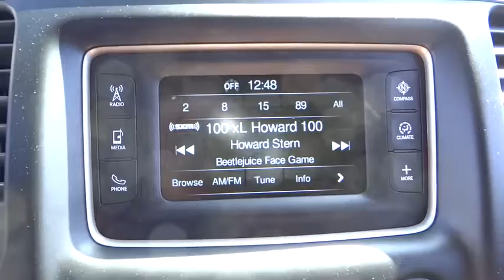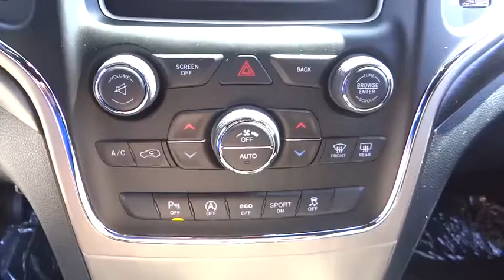2016 Jeep Grand Cherokee Costa Mesa, Huntington Beach, Irvine, San Clemente, Anaheim, CA GC61475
2016 Jeep Grand Cherokee